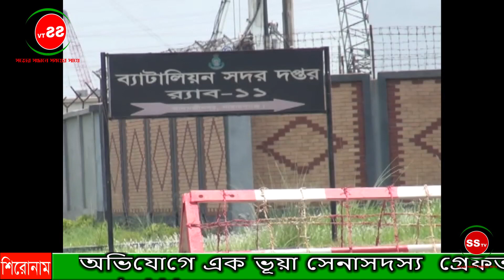দুই বোনকে ধর্ষণ ও হত্যার চেষ্টা অভিযোগে এক ভূয়া সেনাসদস্য গ্রেফতার ।।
শিরোনাম : দুই বোনকে ধর্ষণ ও হত্যার চেষ্টা অভিযোগে এক ভূয়া সেনাসদস্য ও সামাজিক যোগাযোগ মাধ্যমে আপত্তিকর ছবি পোস্টের অভিযোগে আলমগীর হোসেন (২৫)কে  গ্রেফতার করেছে র‌্যাব-১১।

মঙ্গলবার (৭ জানুয়ারি) বিকালে সিদ্ধিরগঞ্জ থানাধীন সাইনবোর্ড এলাকায় থেকে তাকে গ্রেফতার করা হয়। বুধবার (৮ জানুয়ারি) বিকেলে এক সংবাদ বিজ্ঞপ্তিতে  র‌্যাব-১১ এর  অতিরিক্ত পুলিশ সুপার  মোঃ আলেপ উদ্দিন  এ তথ্য নিশ্চিত করেন। গ্রেফতার আলমগীর  হোসেন নেত্রকোনা জেলার কেন্দুয়া থানাধীন কাটা কুশিয়া এলাকার এলাহি নেওয়াজ খাঁনের ছেলে।

আলেপ উদ্দিন বলেন, জিজ্ঞাসাবাদে গ্রেফতারকৃত আসামী আলমগীর ঘটনার সত্যতা স্বীকার করে ।  ২০১২ সালে  সে ঢাকা সেনানিবাসস্থ কচুক্ষত আর্মি স্টোরে চাকুরী নেয়। সেখানে চাকুরীকালীন সময়ে সে সেনাবাহিনীর ভূয়া আইডি কার্ড ও ট্রাওজার সংগ্রহ করে।  বিভিন্ন সময়ে সেনাবাহিনী, পুলিশ ও র‌্যাবের পরিচয় দিয়ে সাধারণ মানুষের সাথে প্রতারণা করত।

এরই ধারাবাহিকতায় সে সেনাবাহিনীর সদস্য হিসেবে মিথ্যা পরিচয়ে ফেইজবুক আইডি খুলে, ভাই-বোনের সম্পর্ক গড়ে তুলে। এ সম্পর্কের জের ধরে গত ২৫ ডিসে¤¦র ভিকটিমের বাড়িতে অবস্থান করে ও বিভিন্ন আপত্তিকর ছবি তার মোবাইলে ধারণ করে এবং ধর্ষণের চেষ্টা চালায়।

পরে এ  বিষয়ে কাউকে কিছু না বলার জন্য ও  আপত্তিকর ছবি ফেইসবুকে ছেড়ে দিবে বলে ভয়ভীতি ও হুমকি দেখায়। ৩০ ডিসেম্বর  দুই বোনকে বিভিন্ন কৌশলে ফুসলিয়ে ও অভিনব কায়দায় ভয়ভীতি প্রদর্শন করে অপহরণপূর্বক  তাদেরকে ঢাকা হতে বরিশালগামী কীর্তনখোলা লঞ্চের কেবিনে উঠিয়ে বরিশালের উদ্দেশ্যে রওনা করে। মধ্যরাতে দুই বোনকে ধর্ষণের চেষ্টা চালায় এবং জোর পূর্বক আপত্তিকর ছবি মোবাইলে ধারণ করে। পরদিন ভোরে  ব্যবহৃত মোবাইল ফোন, স্বর্ণালংকার ও নগদ টাকা ছিনতাই করে পালিয়ে যায়।

আলেপ উদ্দিন আরো বলেন, ভিকটিমের পরিবারের অভিযোগের প্রেক্ষিতে ঘটনার সত্যতা পেয়ে তাকে গ্রেফতার করা হয়েছ। তার বিরুদ্ধে আইনানুগ কার্যক্রম প্রক্রিয়াধীন।